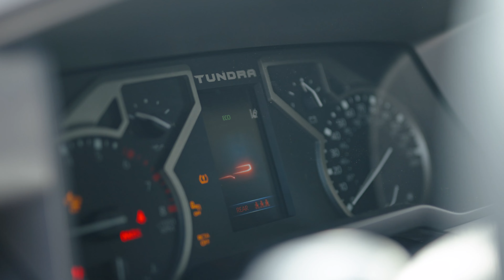The 2022 Toyota Tundra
What to expect when you buy a 2022 Tundra:
- Completely redesigned from exterior to interior
- Under the hood is your choice of two turbocharged V6 engines
- Excellent on-road performance
- Your option of an 8-inch - 14-inch touchscreen
These are just a few of the enhancements. Come see for yourself what the 2022 Tundra can do.